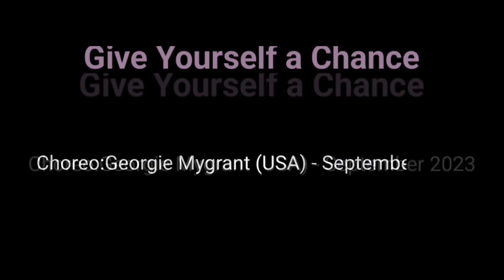Give Yourself a Chance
ᐕ지도자(강사)양성❤︎❜Kim Sam Dance Academy
🅾🅺🅾🅺ɢᴏᴏᴅ ᴊᴏʙ 'o' b

❥𓂃𓏧수업정보 Class information

사)라인댄스퀸코리아 ❥･•원주혁신지부
* 자격증발급LDQK/ 지도자(강사)양성
* 시니어 라인댄스
* 라인댄스2급
* 라인댄스1급

❥𓂃KimsamDance Academy
[원주시 행구로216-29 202호] ¿ 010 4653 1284
*⸌☻ັ⸍* 스튜디오 수업
 ✔️지도자(자격증)반: 주3회 [ 토 13:00~17:00]
 - 직장인반 [월.Pm 7:00~8:00]
 - 건강체조 [금 Pm 5:00~600]
 - K-Pop댄스 [토 Am 11:00~12:00]
 - 건강댄스&체조 [수 500~6:00]

*⸌☻ັ⸍* 문막읍주민자치센터
  💃라인댄스 [월 Pm 2:00]
                       [목 Pm 2:00]

*⸌☻ັ⸍* 원주 북원노인종합복지관
  💃 라인댄스  [금 Pm 1:30~3:00]
  🕺 건강체조  [수 Pm 1:30~2:30]
  💃 힐링(댄스.놀이)체조 [수 Am 10:30~ 12:00]

Qualifications and History 📚
*킴샘댄스아카데미대표
[Kim Sam Dance Academy CEO]
*라인댄스퀸코리아 원주혁신지부
[LDQK- Wonju Innovation Branch]
*놀이체육지도사1급. 2급
[Play sports instructor level 1 and level 2]
*K-Pop 댄스지도사 1급.2급
[K-Pop dance instructor]
*뮤직스픈음악강사
[Music Spun Music Instructor]
*인지미술놀이지도자
[Cognitive art play instructor]
*우쿨렐레2급지도자
[Ukulele level 2 instructor]
*인지교육전문지도자 1급.2급
[Cognitive Education Professional Instructor Level 2, 1]
*시니어디지털교육지도사
[Senior digital education instructor]
*학교폭력예방상담사1급
[School violence prevention counselor Level 1]
*인성지도사1급 [Character Instructor Level 1]
*인지보행운동지도자
[Cognitive walking exercise leader]
*고짤쳐 여성밴드 드러머
[Drummer of a female band]
*한라대학교홍보대사
[Halla University Public Relations Ambassador]
*Kim Sam Hair Designer
*요양보호사자격취득
[Acquired nursing care provider qualification]
* Halla University- a graduate of the Department of Culture and Arts
*서울시공무원 명예퇴직
[Seoul City Hall Civil Servant Honorable Retirement]

Count: 32
Wall: 4
Level: Beginner
Choreo:
Georgie Mygrant (USA) - September 2023